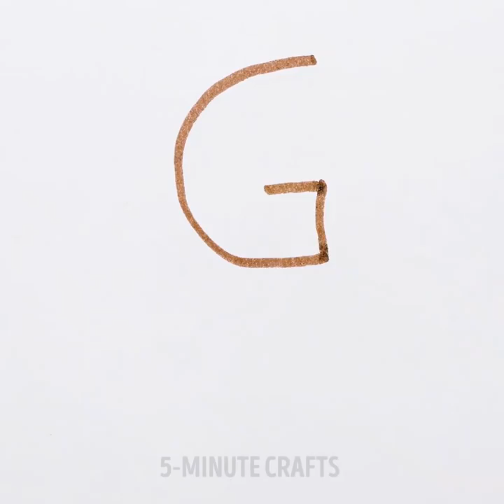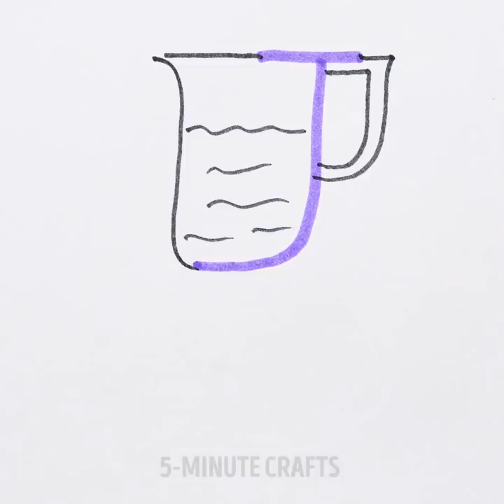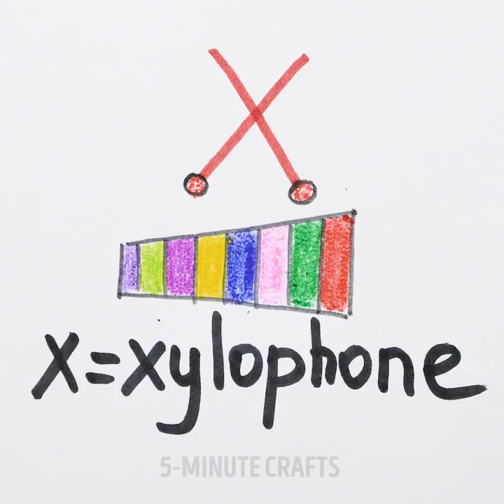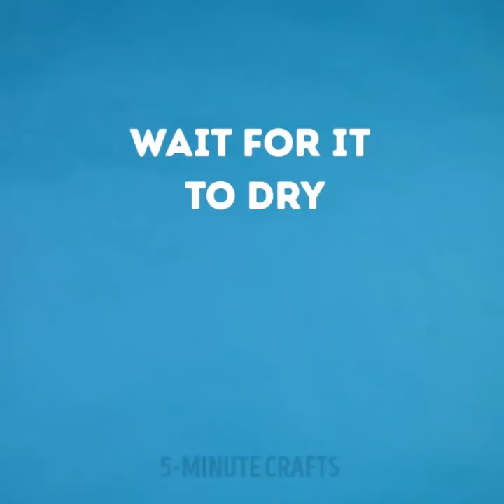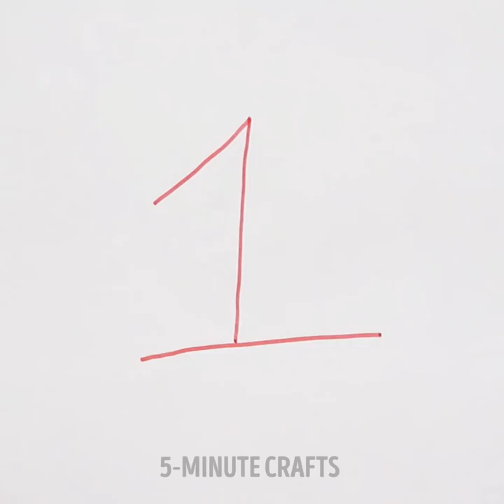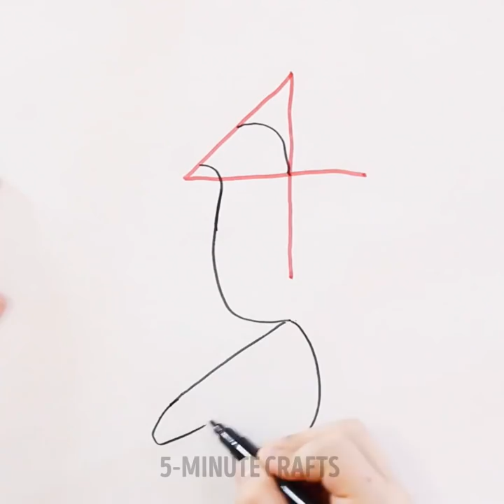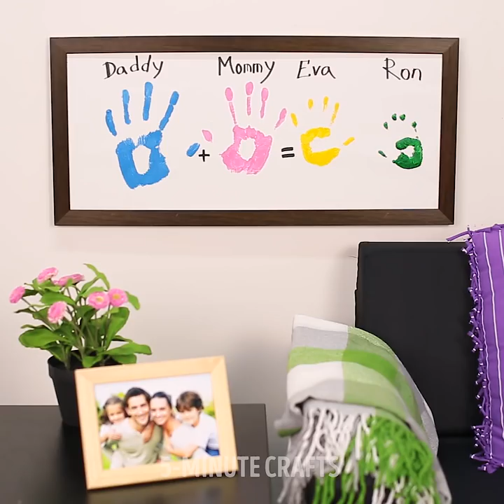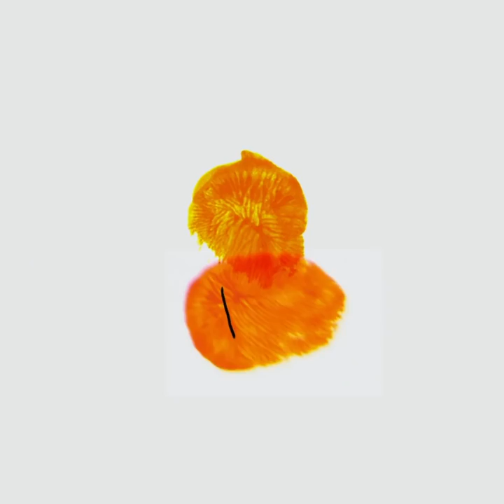7 TIPS TO LEARN COLORS, NUMBERS, AND LETTERS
LEARNING NUMBERS AND LETTERS

Learning basic concepts with little kids is not an easy task. First of all, it has to be effective and really educational. The earlier you learn numbers and letters, the easier it is for you. Secondly, it's cooler and easier to learn while playing. In this video, you can find a lot of amazing tips and tricks that will help to teach your toddler numbers and letters.

The first trick is a good old way of learning alphabet using images. Check out our amazing tutorial ant try to repeat with your kid - A-ant, B-bird, C-cat, and so on! Try yourself and see how much fun it brings! It's really the easiest way of learning alphabet. Make sure to check out what we had for M! Moreover, you can always use your own imagination.

Another cool idea is rainbow painting. Sounds cool, doesn't it? Take crayons and paint a sheet using different colors. Then, you have to cover the sheet with a mixture of PVA glue and paint and let it dry. Then, you can draw anything you want. Scratching off the upper layer of sticky paint, you can reveal amazing colorful patterns.

Another awesome idea that works really good for development of fine motor skills is painting with colorful sand. You can make colored sand yourself using clean sand and food coloring. Take a white container, put fairy lights inside, and use it as your canvas.

Watch the video up to the end and check out our amazing fingerpainting ideas.

TIMESTAMPS:

05:52 - Rainbow painting
07:10 - Drawing animals out of words
11:27 - One line animals